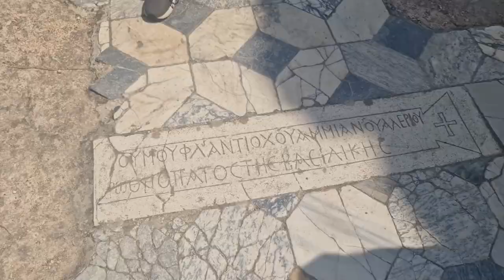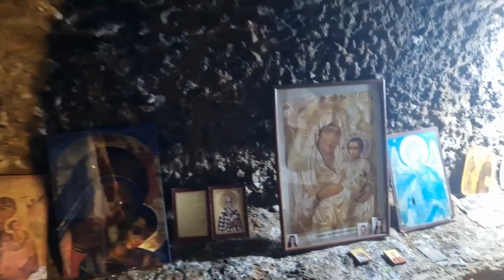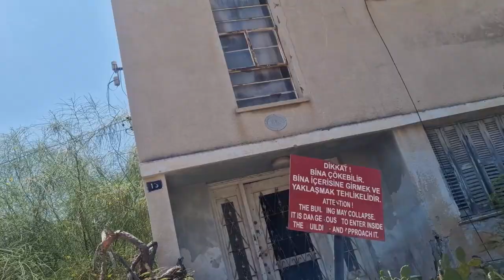SALAMIS, ST BARNABAS and FAMAGUSTA VLOG | Cyprus 2023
Join us as we take a day trip to the eastern coast of Cyprus. Explore the Salamis ruins, Saint Barnabas Monastery & Tomb and the ghost town of Famagusta with us.

00:00 - 00:43 Into
00:43 - 01:49 Journey
01:49 - 03:51 Salamis
03:51 - 07:21 St Barnabas Monastery and Tomb
07:21 - 09:55 Famagusta